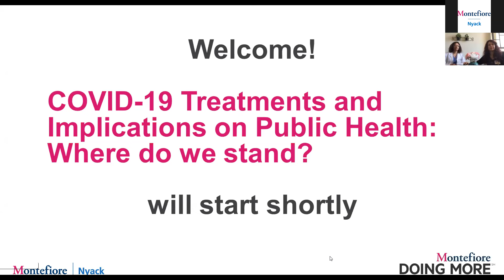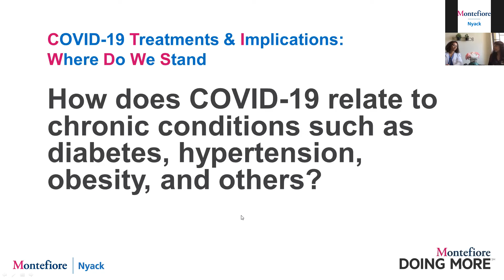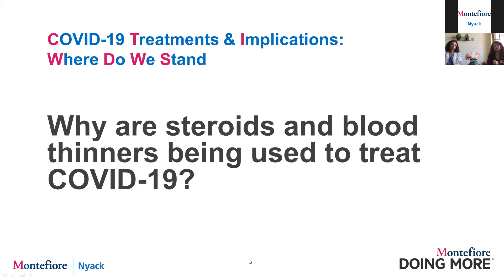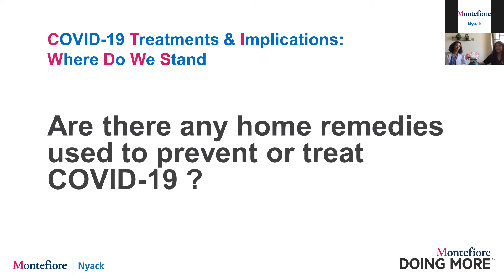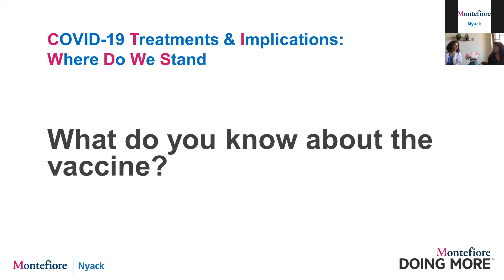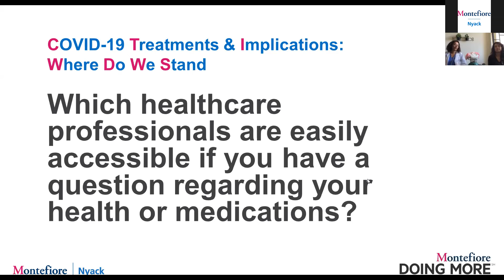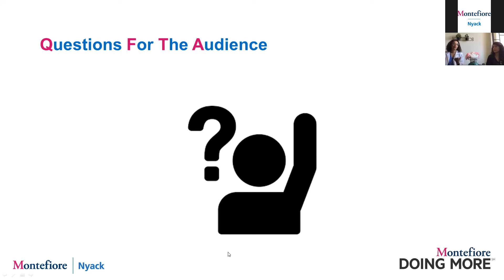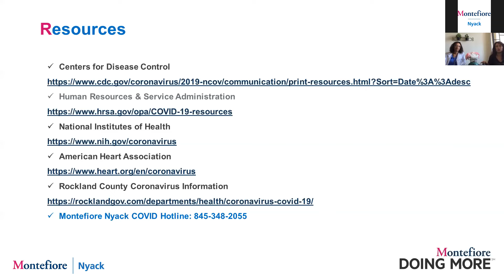COVID-19 Treatments and Implications on Public Health: Where do we stand? June 17,2020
Dr. Nirvana Awad, Clinical Pharmacy Specialist in Transitions of Care at Montefiore Nyack Hospital, and Sandra Arévalo, Director of Community & Patient Education, share with the community the latest on medications to  prevent and treat Covid-19.